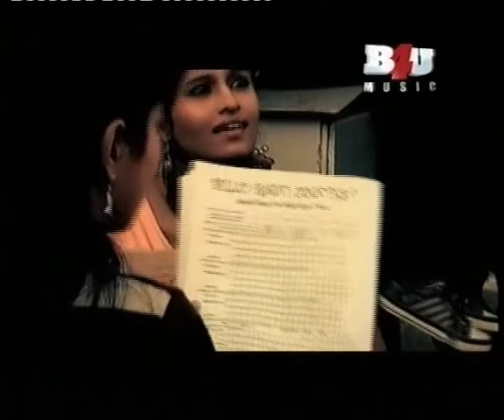Natasha Asghar and Malkit Singh @ Clay Oven, Kingsbury, London, b4u Part 1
Natasha Asghar interviews Malkit Singh Clay Oven Kingsbury